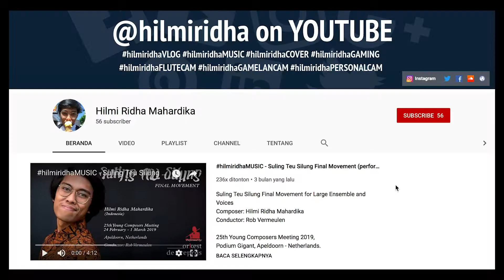PACAR DUNIA AKHIRAT (BELLA - Jawa Tengah | LIGA DANGDUT INDONESIA 2020) | PERCUSSION CAM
Kali ini hilmiridha berkesempatan untuk bermain perkusi bersama Lida Band dalam program Liga Dangdut Indonesia 2020 - Indosiar.

Membawakan lagu Pacar Dunia Akhirat bersama Bella (Jawa Tengah), selamat menyaksikan dan semoga teman-teman terhibur! ;)